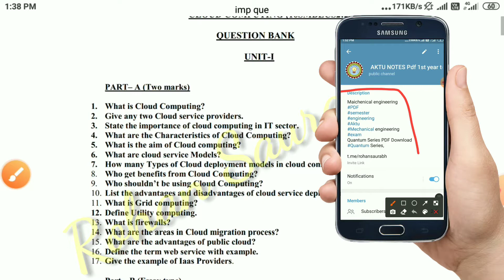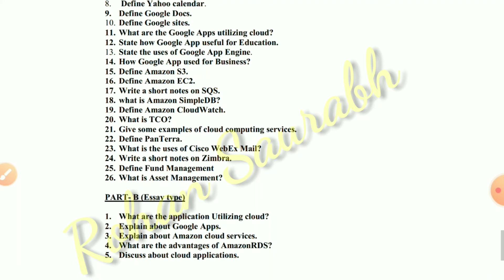Cloud computing || cloud computing important question || aktu exam || aktu online exam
Exam Schedule ODD Semester Session 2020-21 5th 7th & 9th Semester 16th February To 5th March

✳️✳️my gadgets✳️✳️
✳️My Boya MI 1 mic.

✳️My camera 🎥.

✳️Green screen.

👉I'm on Instagram as @rohansaurabh860.

Google Pay UP I'd
👉 rohankumarjkn@okhdfcbank
👉rohankumarjkn@ybl

Rohan Kumar saurabh
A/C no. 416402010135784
IFSC CORD:
UBIN0541648